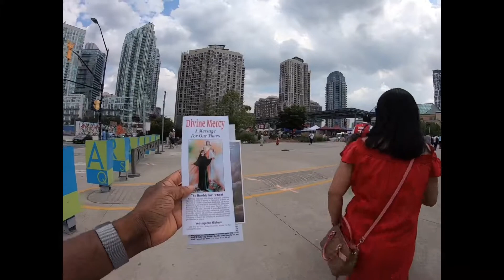FILIPINO SUMMER FESTIVALS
FILIPINO SUMMER FESTIVALS - TASTE OF MANILA